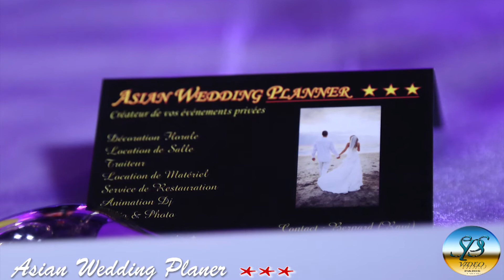Asian Wedding Planner - Salle L'ALHAMBRA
Organisateur de Marriage : Asian weding planner